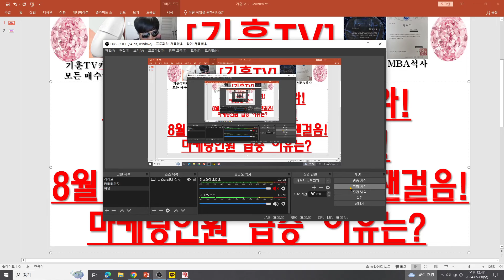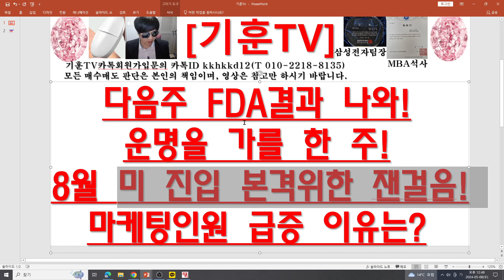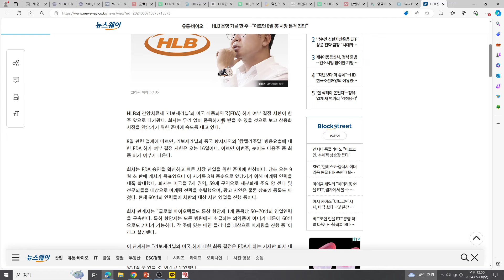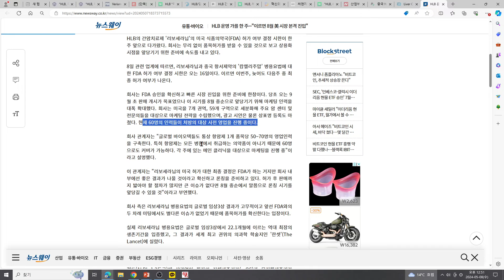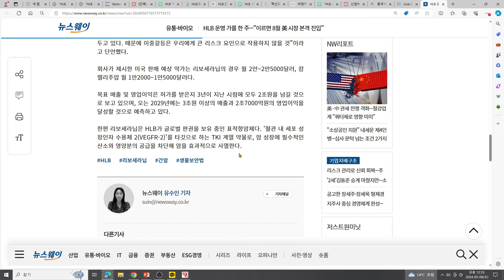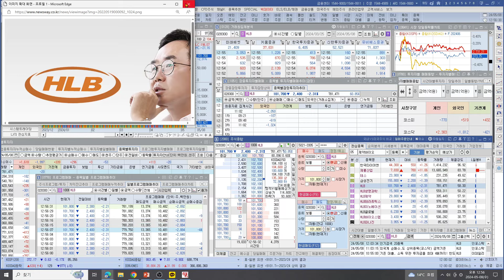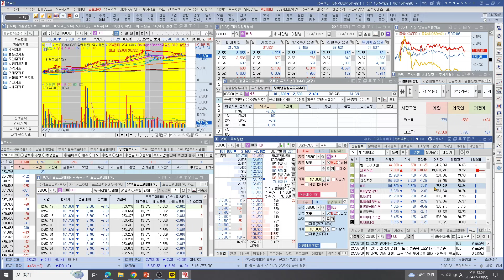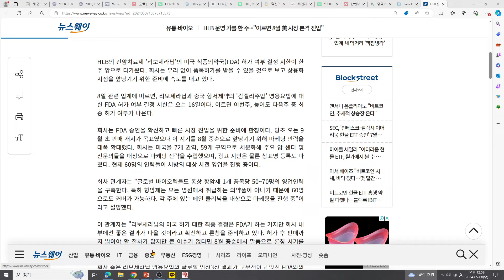[주식투자]HLB(다음주 FDA결과 나와!운명을 가를 한 주!8월 미 진입 본격위한 잰걸음!마케팅인원 급증 이유는?)